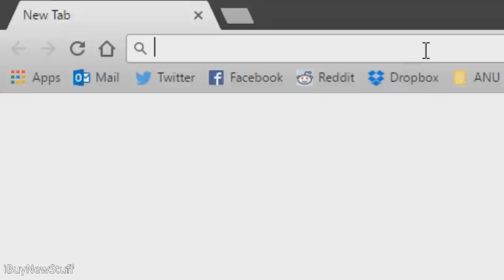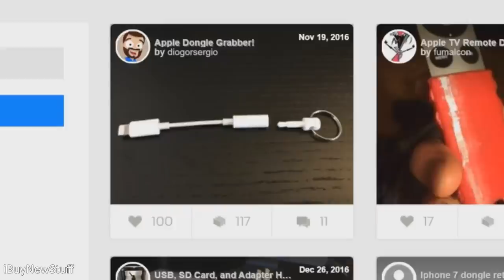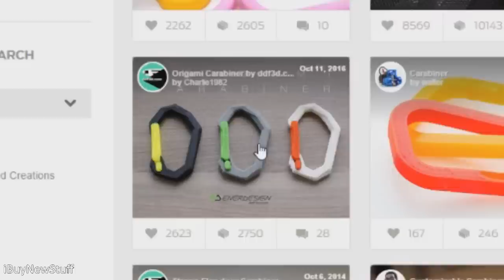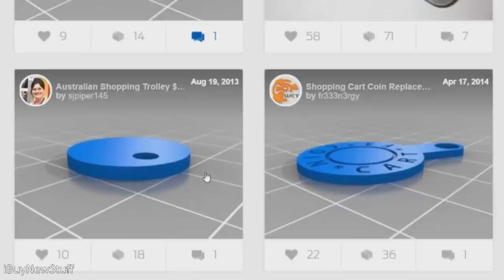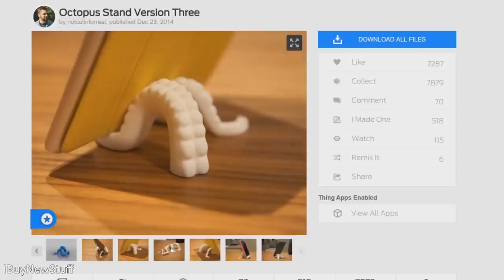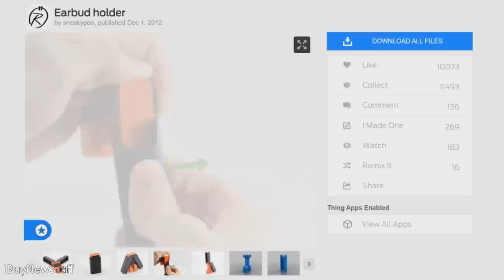Top 10 Life Hacks - 3D Printed Edition - Awesome 3D Prints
How cool are life hacks, right?! In this video I demonstrate top 10 awesome life hacks that you can make with your 3D printer! This video includes hacks about shopping trolley coins (aldi coins), cable management, bag clip, keychain, stress relief for USB cord, bottle opener, monitor stands, carabiner, and an earbud holder. You can find more details below. These are some things to 3D print and sell too! They come out as awesome 3d prints. Most of the files can be obtained below from thingiverse, and all the equipment for the video (including the creality 3D printer) can also be shown below. 3D printing really opens up the DIY aspect to awesome tools you can make to hack your life and make it easier or more convenient.

Life Hack 1: 0:00
Bag clip. This is a general purpose bag clip for lollies, chips, popcorn or anything you can think to use it for! A really nice way to keep your snacks fresh after opening the packet.

Life Hack 2: 0:41
Toothpaste dispenser / clip. This is a cool little tool that squeezes all the toothpaste out of the tube to get every last drop out! No more bad deformed toothpaste tubes, and you might even save money later on!

Life Hack 3: 1:26
Handy keychains. You can 3D print so many different types of keychains that can help you hack your life. I printed two examples, one being a chapstick lid, and the other being an AUX lightning port adapter holder.

Life Hack 4: 2:28
Carabiner. Carabiners are really handy ways to lift things, carry things or just expand your keychain capacity. Printing one of these is a nice easy lifehack that can provide a really handy tool without buying an expensive one!

Life Hack 5: 2:52
Universal bottle opener. This is a really handy tool that can help you open cans, (beer) glass bottles and twist glass bottles. It has different lid sizes.

Life Hack 6: 3:27
Fake shopping cart coin. This is a cool little life hack to easily use and return trolley carts without fiddling with your wallet. This model is specifically made for the ALDI carts in Australia (2 dollar coin).

Life Hack 7: 3:52
Custom monitor holder. This is a cool little custom made holder I designed myself. This is the perfect DIY implementation to demonstrate that you can mould designs to make your environment more convenient. I don't know what I'll use it for, but it will definitely free some desk space for chapsticks, or other small items that I may want to see.

Life Hack 8: 4:28
Phone stand / iPhone stand. This is an awesome phone stand that is compatible with pretty much all Apple and Samsung phones. Octopus arm design really makes it stand out, and it looks cool too!

Life Hack 9: 4:55
Cable Management / Cable holder / USB stress reliever / headphone clip. One awesome thing about this printing is the cable management you can make. In this video I make some corner cable manager holders, as well as some headphone clips for your shirt. This shirt clip keeps your headphones from dangling out and getting caught on things! Also save your cables from fraying by printing USB stress relievers!

Life Hack 10: 6:02
Earbud holder. Props to the designer, it's an awesome design to help preserve your earphones! Also makes a really satisfying sound when you close it :) This is truly a nice convenient lifehack to keep your earphones from being tangled.

Music Katt by Fredrik Nyblom

and save 25% with code "BuckOff25"🔥🔥